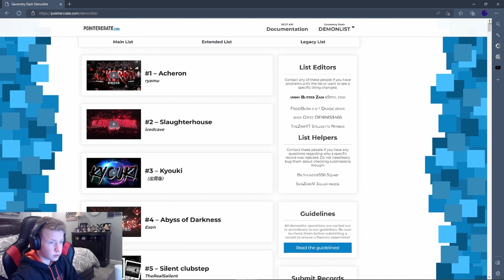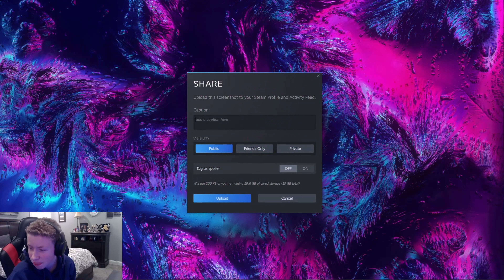[Former Hardest] Lucid Chaos by CairoX 100%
What's funny about this  is that I literally had no plans of ever doing this level, yet now I couldn't think of a better level to do as my first list demon. IT'S JUST SO GOOD. The gameplay fits the song so well, and it all flows perfectly. I honestly have nothing to complain about other than maybe 45% (In Dorami's Part) which is just a bit inconsistent until you grind the level for a bit. Still, by far the best extended list demon that I've seen, and the best extreme demon that I've beaten so far. Really happy to have this done :)

18th Extreme Demon
Date Complete: January 15th, 2023
Attempts: 9,126
Worst Deaths: 66, 67, 72, 73, 76, 83, 97
Progresses: 43, 44, 72, 97, 100
Best Part: 27-39
Worst Part: 45%
Place On List: 149
Song [KzX - Dead End]: 72/100
Gameplay: 92/100
Decoration: 80/100
Enjoyment: 97/100
Chapters:
0:00 | Intro
1:26 | Practice Run
4:46 | Completion
8:37 | Outro